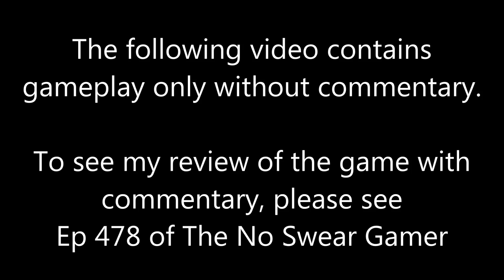Wizard of Wor Atari 2600 Gameplay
This is just the gameplay without commentary from Wizard of Wor for the Atari 2600.